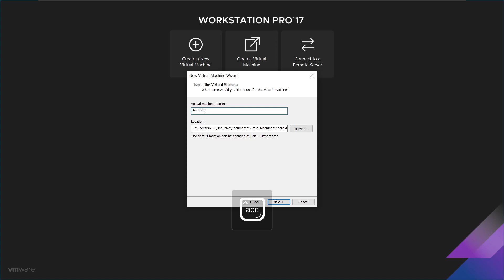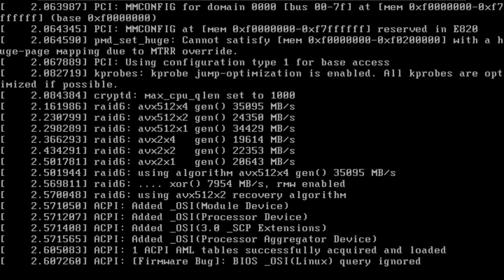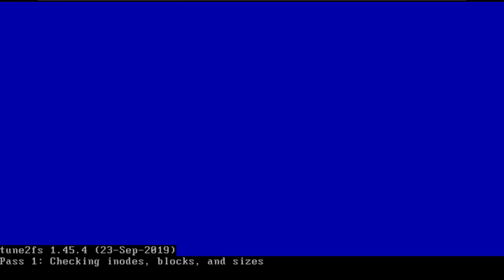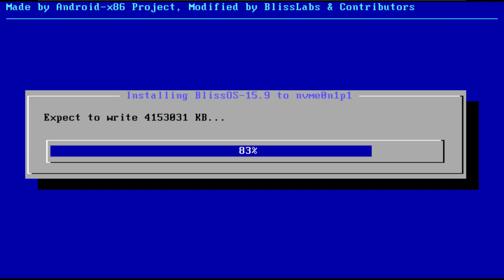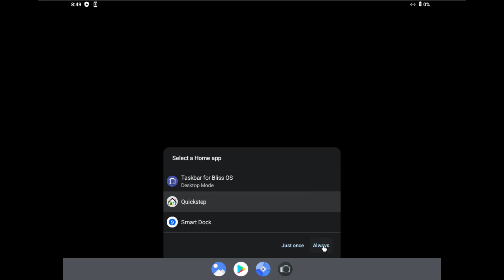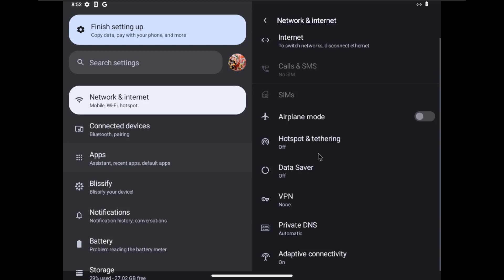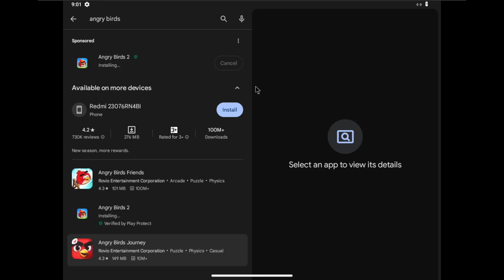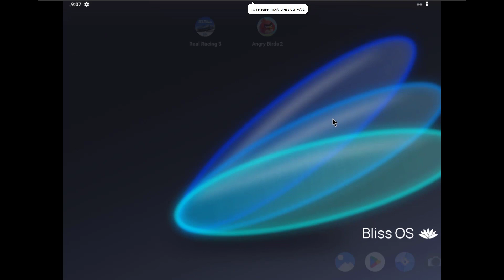How to install Android 12 on VM Ware Workstation Pro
hey guys in this video we will see how to install Android 12 Bliss os 15 on vm ware workstation pro.